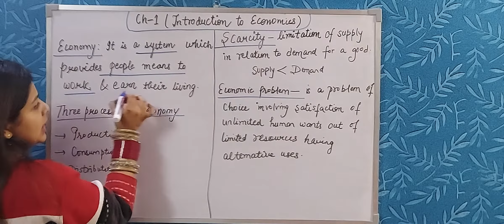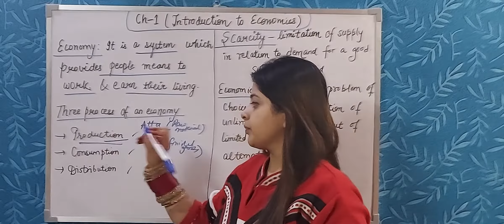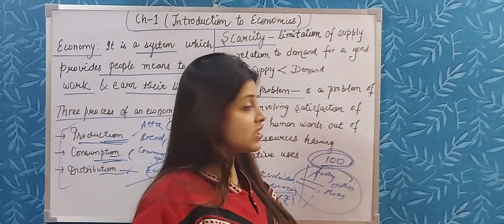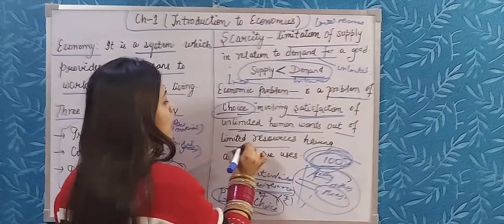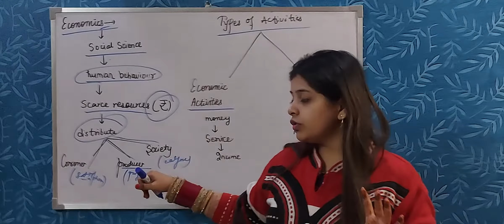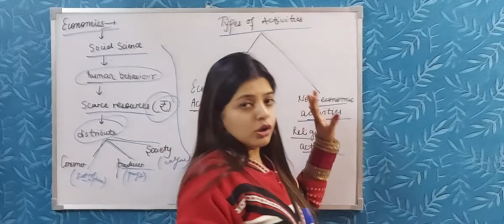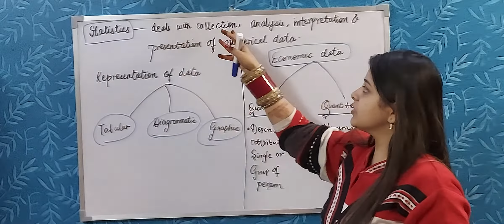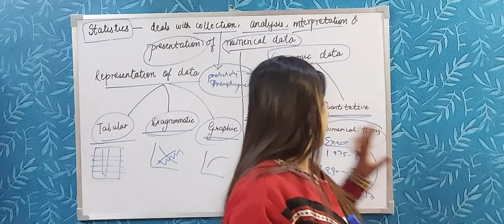CLASS XITH | STATISTICS FOR ECONOMY | CHAPTER 1 - INTRODUCTION TO ECONOMICS | BY DIVYA KALRA SHARMA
Class XIth Commerce || Economics || Statistics Economics || Chapter 1 - Introduction to Economics | By: Divya Kalra Sharma

लक्ष्मी नगर कॉलोनी, बड़ी लक्ष्मी स्थान (Near PNB ATM) मखदुमपुर, जहानाबाद (बिहार)804422